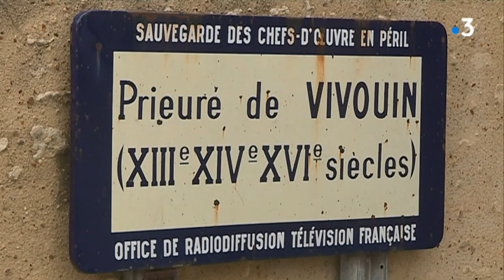Prieuré de Vivoin, nord Sarthe : un pôle culturel en zone rurale à l'avenir incertain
A Vivoin, dans la Sarthe, le prieuré du XIIIème siècle abrite chaque année de nombreux événements culturels. Mais le département, propriétaire du lieu veut s'en séparer. Une décision qui inquiètent les habitants et les associations locales. A Vivoin, dans la Sarthe, le prieuré du XIIIème siècle abrite chaque année de nombreux événements culturels. Mais le département, propriétaire du lieu veut s'en séparer. Une décision qui inquiètent les habitants et les associations locales.

Reportage de Quentin Duval,  Christelle Massé, Joël Cullerier

ITV de Sylvie Brard, initiatrice du collectif pour le prieuré, Jean-Pierre Rossard, président de l'association "Le lion et le pélican", Véronique Rivron, présidente de la commission attractivité au Conseil départemental de la Sarthe.